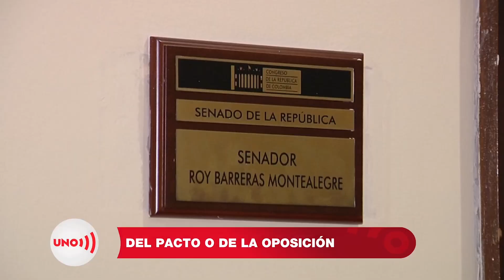Senador Paulino Riascos de la bancada del Pacto Histórico, en pleito total con sus compañeros